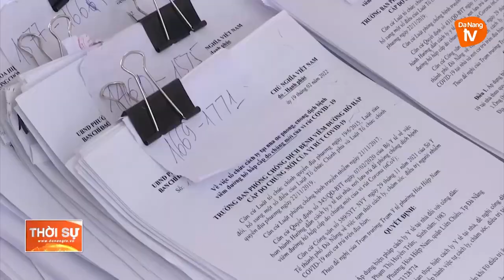TRƯỜNG HỌC LINH HOẠT TRONG XÁC NHẬN HOÀN THÀNH CÁCH LY